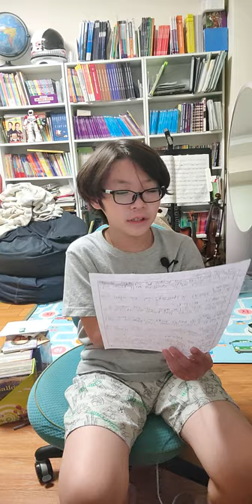한션 Sean : SEAN'S TED TALK Q&A 《How to spot a liar | Pamela Meyer》 2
※ 영상 출처 : 《How to spot a liar》 Pamela Meyer

※ SEAN'S ANSWER
아무래도 션이 현재 만10살이다보니 삶의 경험이 적어서, 드라마 본 거나, 친구랑 놀면서 있었던 이야기로 풀어봤어요.